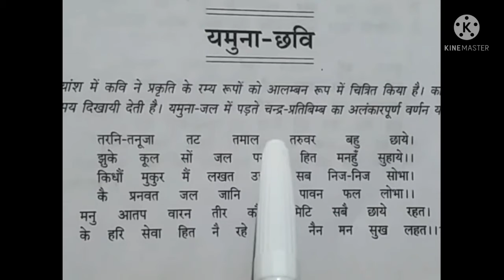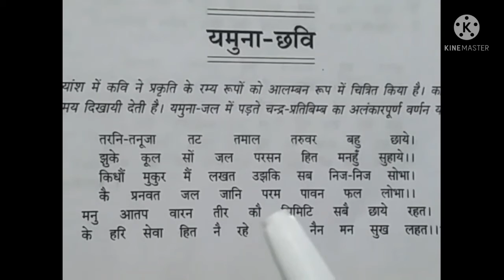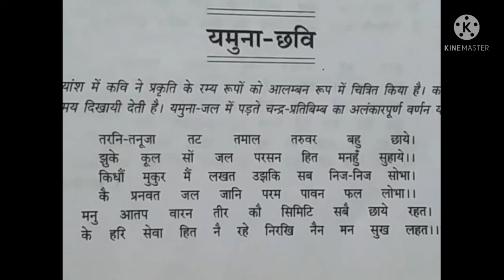कक्षा- 12( साहित्य वर्ग) हिन्दी यमुना छवि भाग- 4